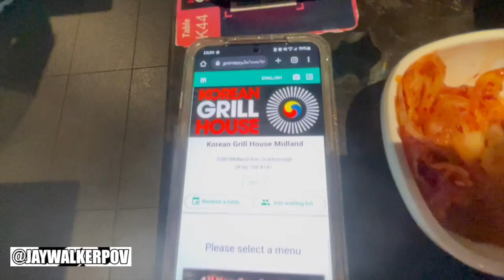The Korean Grill House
JWPOV in 60 : The Korean Grill House

A short 60-second music video of a weekday lunch time outing with the parents to the Korean Grill House, located in Scarborough, Ontario.